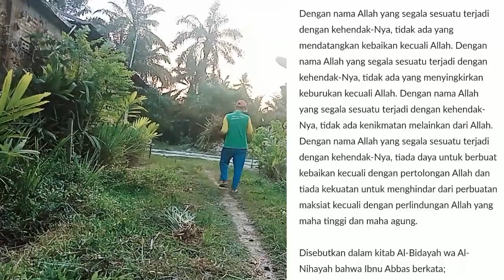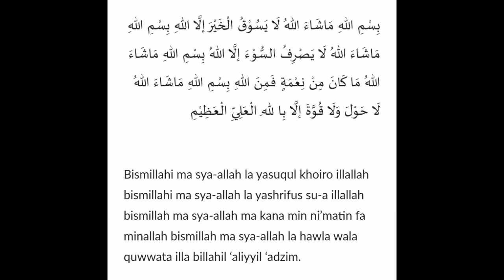BISMILLAH NABI KHIDIR AS DAN NABI ILYAS AS UNTUK 3 PERKARA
Di ambil dari kitab Bidayah walinayah semoga bermanfaat aamiin kunfayakun.

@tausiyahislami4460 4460